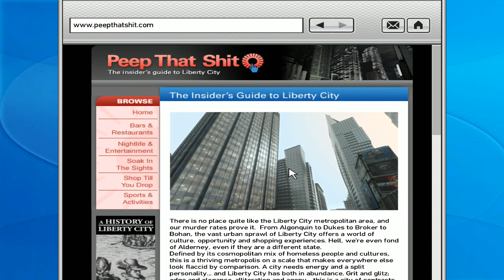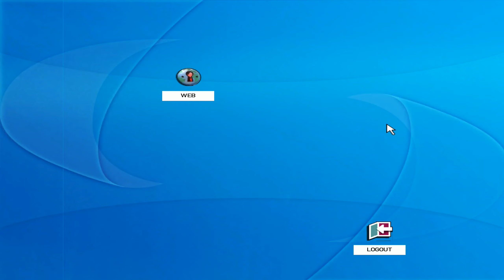Grand Theft Auto IV: The Lost and Damned - Episodio 8: Brian Jeremy, al hoyo, pollo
Hola consejeros. Llegó el día en el que le damos bien duro a Brian Jeremy, aunque al parecer si se le perdona, puede aparecer como personaje aleatorio. :P

🚨🚨 MIS LISTAS DE REPRODUCCIÓN DE GRAND THEFT AUTO IV 🚨🚨 👇👇👇👇❗❗❗